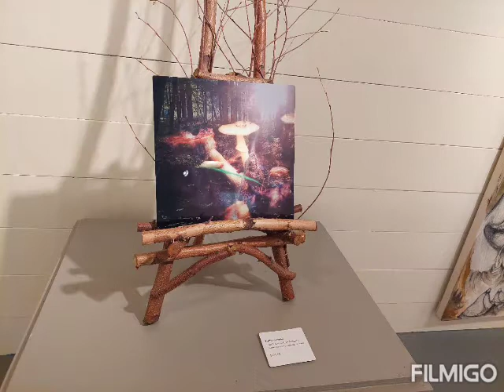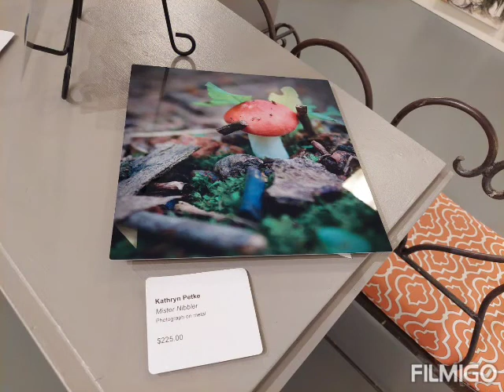Vortexular Spectral Forest Floor Art Display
July gallery exhibit "Vortexular Spectral Forest Floor" by Artist Kathryn Petke